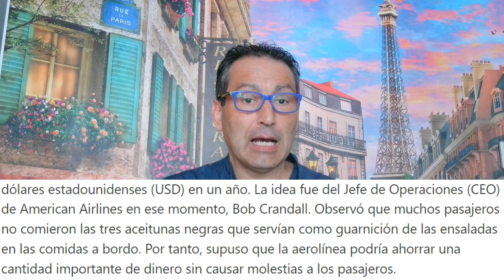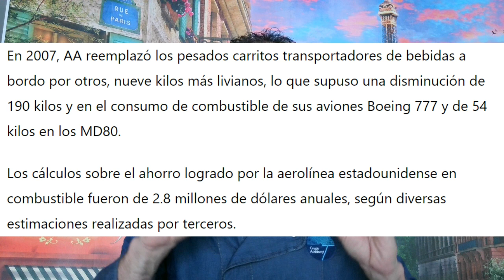Como AHORRAR DINERO en tu CREPERIA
Aquí aprenderás cómo ahorrar dinero en tu creperia sin comprometer la calidad de tus crepes/crepas  ni la satisfacción de tus clientes. En este video, te mostraré un sorprendente enfoque basado en los detalles que puede generar ahorros significativos.
Quiero que entienda el concepto de los detalles, es la fuga del dinero invisible.

Realizaremos juntos un pequeño ejercicio práctico que te permitirá comprender mejor cómo los detalles marcan la diferencia. Descubrirás cómo implementar cambios sutiles en tu negocio de crepe que pueden tener un impacto positivo en tu rentabilidad y beneficios.

Pero eso no es todo. También te contaré dos historias increíbles sobre cómo una aerolínea logró ahorrar la asombrosa cantidad de 40,000 dólares simplemente prestando atención a un detalle. Estas historias te mostrarán de manera contundente cómo los pequeños cambios pueden generar grandes ahorros.

Así que no esperes más. Te invito a ver este video y unirte a la conversación en los comentarios.
¡Quiero conocer tu opinión y compartir ideas sobre cómo ahorrar dinero sin afectar la calidad y la satisfacción del cliente en tu creperia!
 ¡Te espero en el video!

En nuestra web encontraras cursos:

✅Curso crepero profesional en línea.

👉​Quiere aprender hacer la masa de crepe con el secreto de mi abuela, además en este mini taller te enseño como costear tu masa de crepe:

💥Permítame presentarme, mi nombre es Thierry Carayol hace 3 decadas que me dedico al rumbo de la gastronomía en particular al mundo de las crepes. Tambíen soy  coach certificado en transformación personal y empresarial especializado en el rendimiento de los equipo en el sector de la hostelería. Si necesitas ayuda en tu negocio o emprendimiento y no sabes por dónde empezar, estaré encantado de brindarte mi apoyo. Aquí te dejo un enlace para que puedas acceder a mis servicios y comenzar tu camino hacia el éxito:

Crepe Academy, crepes saladas, crepes dulces, gofres, ensaladas, coaching restaurante, coaching de transformación, coaching empresarial, escuela de cocina, formación presencial, cursos digitales, costear recetas, administrar un restaurante, curso de crepes saladas, curso de crepe dulce, cursos de gofres, curso de ensaladas, reseñas en Google, atención al cliente.😀😀